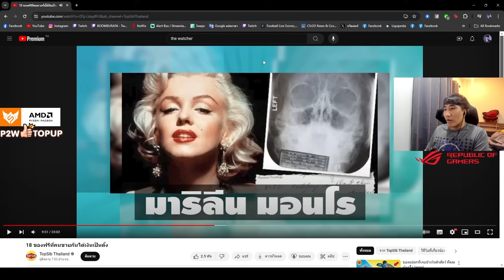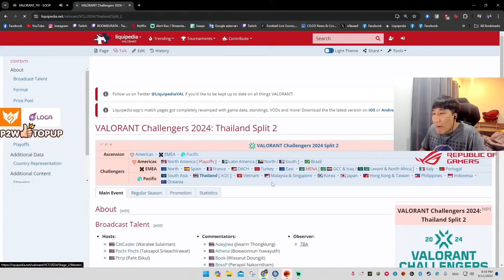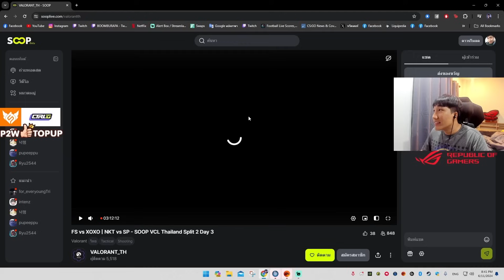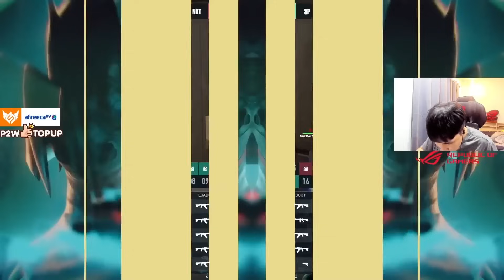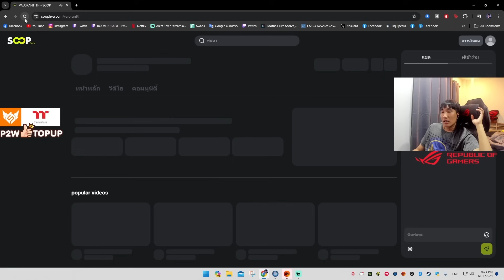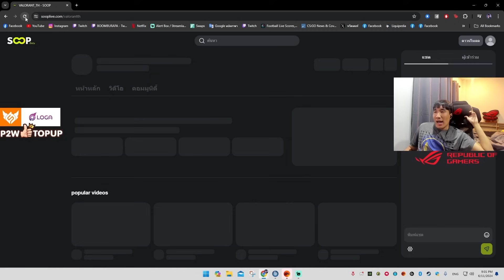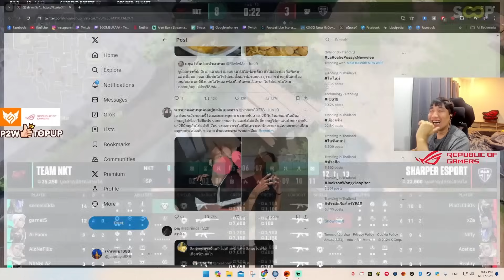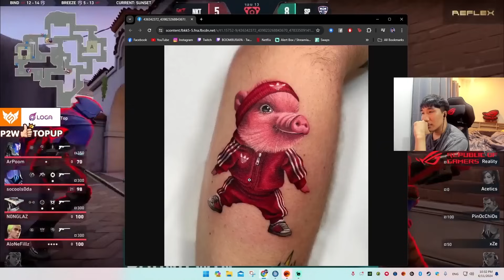BOOMBURAPA ดูแข่ง NKT vs SP | Valorant Challengers League 2024 : Split 2